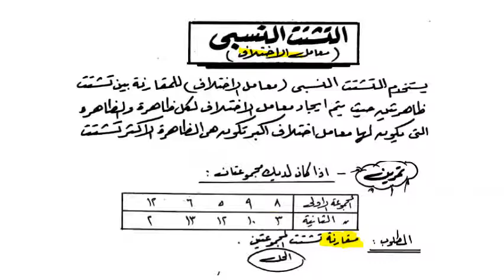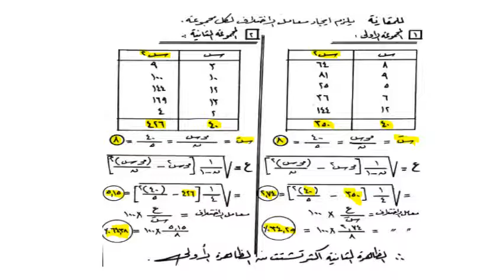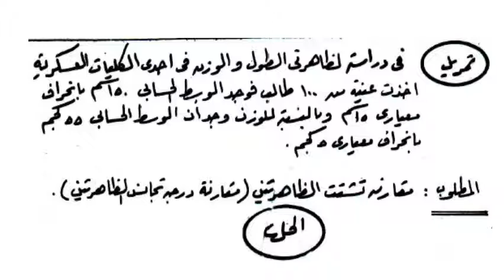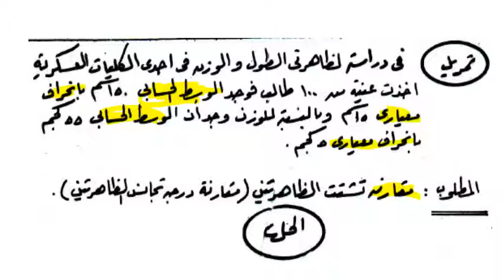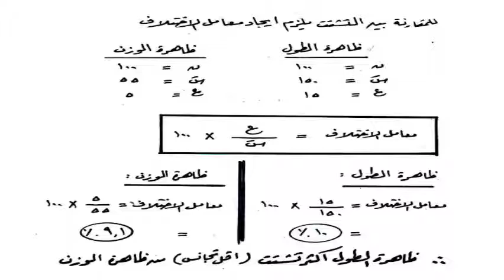الحاسب الالي - المستوي 4 - تطبيقات مناهج البحث العلمي في الاحصاء - د/ محمد السيد - 03